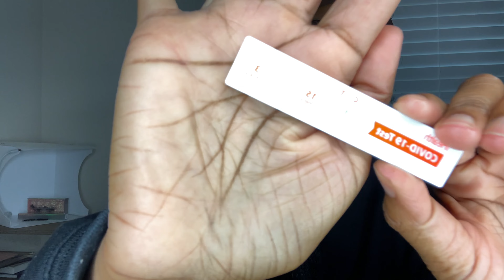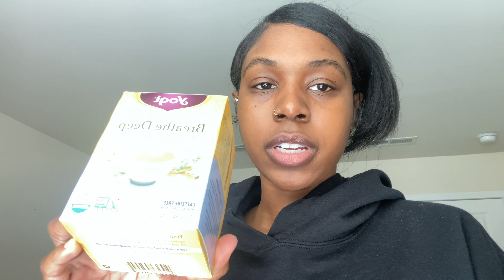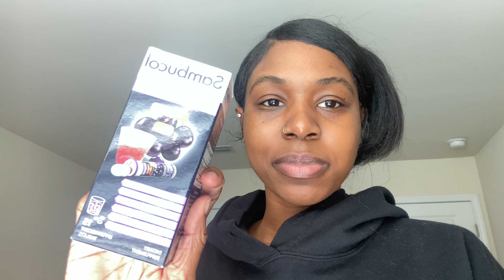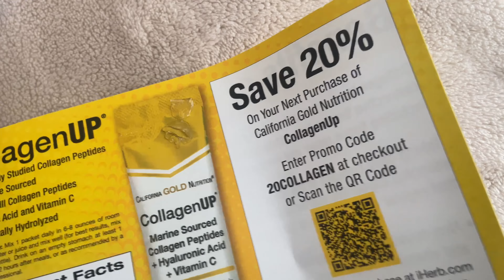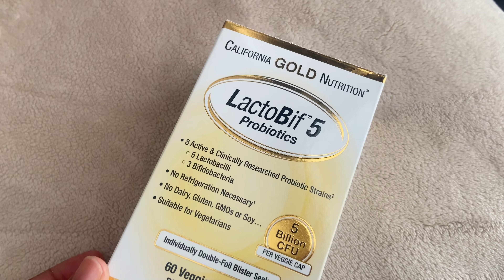VLOG: DAYS IN MY LIFE + TRYING NEW VITAMINS + LAUNDRY DAY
Hey babes,  take care of yourself daily!